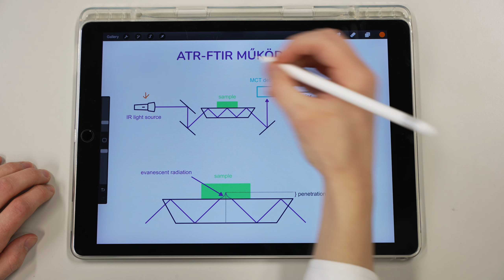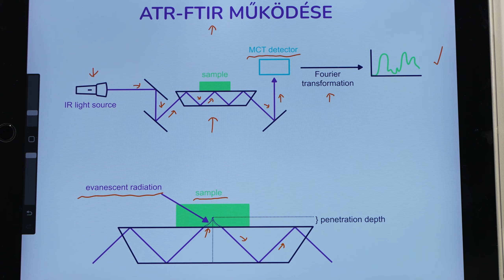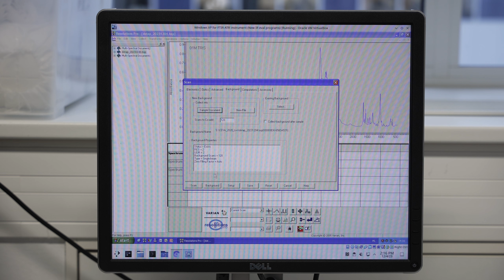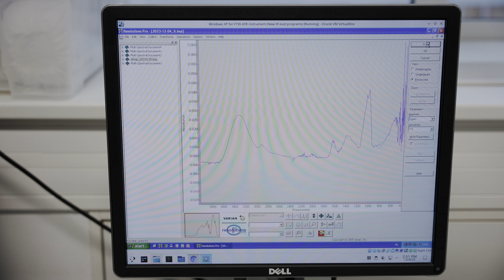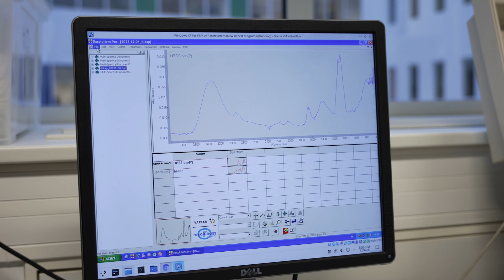Hogyan használjuk az ATR-FTIR műszert?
Ebben a videóban az ATR-FTIR (Attenuated Total Reflectance Fourier-Transform Infrared Spectroscopy) működését mutatjuk be, amelyet az ELTE Msc egyik projektalapú laborján ismerhettünk meg alaposabban; ezúton is köszönjük a lehetőséget!